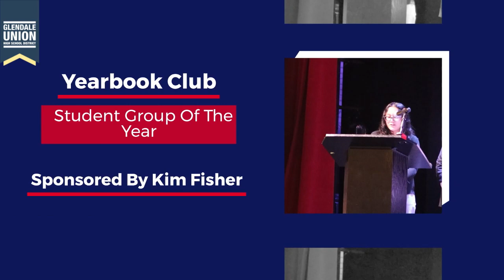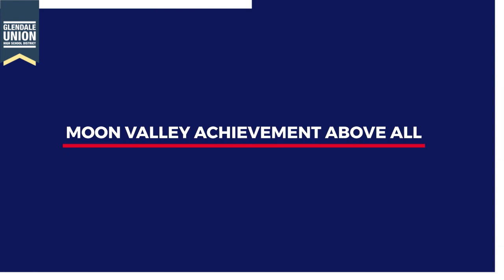Moon Valley Achievement Above All (GUHSD) 20222-2023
GUHSD would like to take the time to recognize Moon Valley High School's Achievement Above All recipients for the 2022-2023 school year.

Faculty:  James Crawford
Student:  Catherine Inman
Student Group: Yearbook
Support Staff:  Christina Marrufo
Volunteer: Andrea Worth